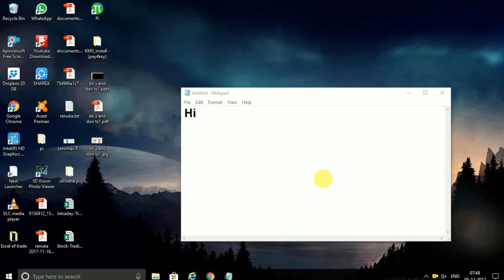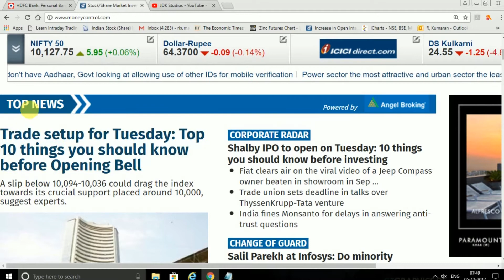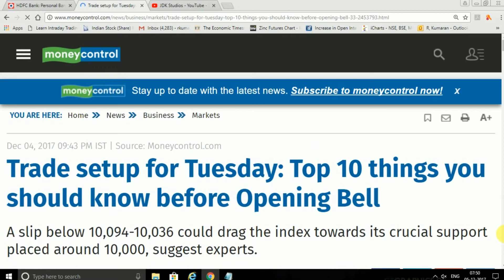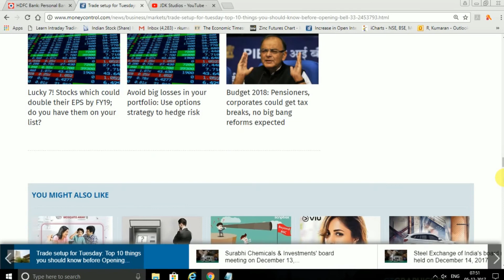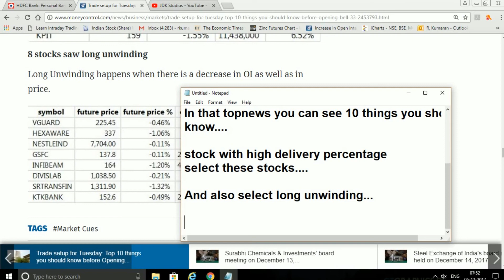How to select stock for intraday Part - I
We have 12 years experience in share market

We also Offer Trading Floor Where You Can Trade ,Discuss & Continous Learning with Professional Traders on monthly  rental basis.At our  facility we provide Internet,power and work station.

day trading#intraday trading#stock market#oneday profit#live trading#technical indicators for trading#sharemarketWe also Offer Trading Floor Where You Can Trade ,Discuss & Continous Learning with Professional Traders on monthly rental basis.At our facility
we provide Internet,power and work station.

day trading#intraday trading#stock market#oneday profit#live trading#technical indicators for trading#sharemarket